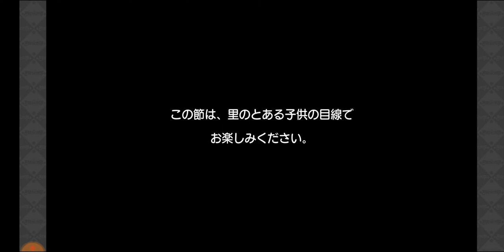【きららファンタジア】イベント「ハロウィン魔女魔城」シナリオクエスト前編【405】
うらら迷路帖：マリ（魔法使い）＆小梅、ゲン担ぎのクロ（吸血鬼）、スロウスタートの花名、ゆゆ式：ゆずこ らが登場